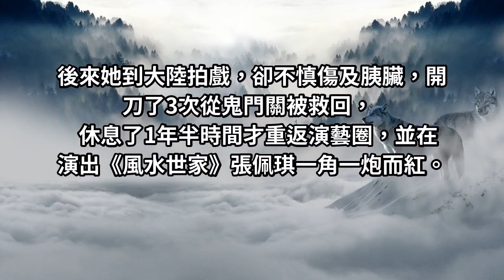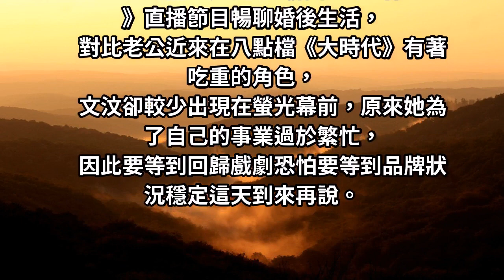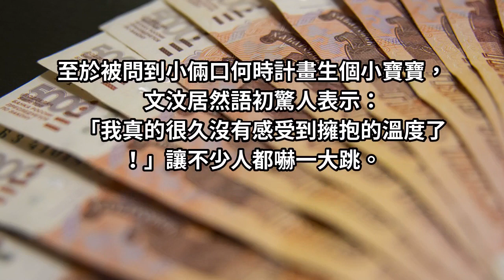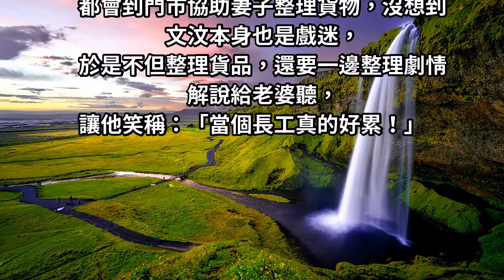愛情長跑8年終修成正果，文汶卻抱怨「好久沒感受到擁抱的溫暖！」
本土劇藝人文汶外型亮眼，19歲時就憑著一支內衣廣告備受關注，後來更在夯劇《麻辣鮮師》中演出學校的風雲人物「月光仙子」馮筱媛，雖然只演出幾集就消失，但還是讓觀眾留下深刻印象。